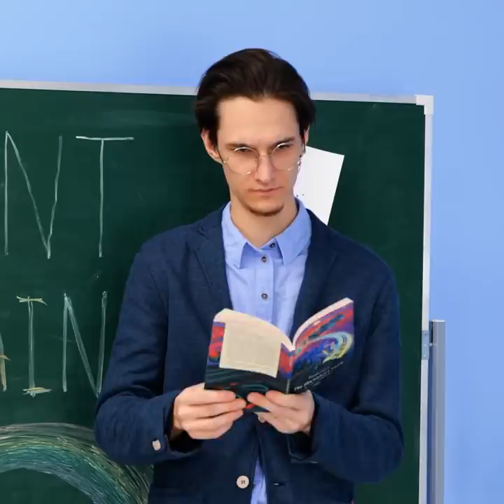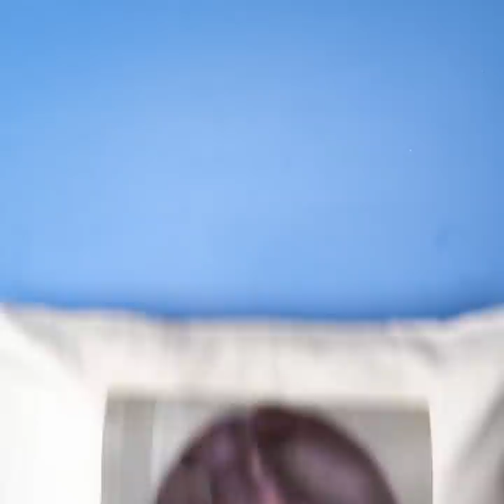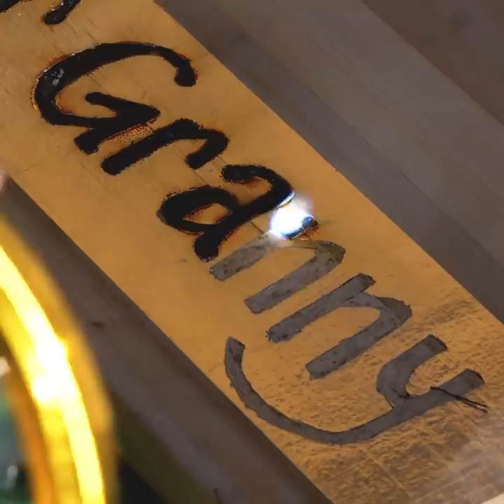RAINBOW ART HACKS AND EASY DRAWING IDEAS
Timestamps:
00:21 - Easy drawing idea
01:04 - How to make a gradient
02:09 - How to organize your stationery
06:36 - How to create art with bubble wrap